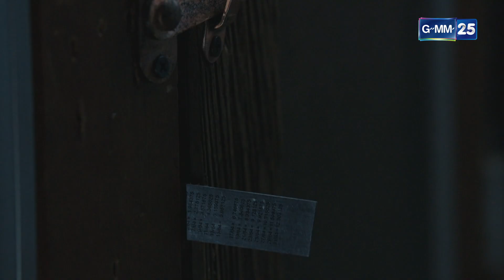นางสาว 18 มงกุฎ EP.1 [2/5]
นางสาว18มงกุฎ ทุกวันพุธ - พฤหัสบดี เวลา 20.10 น. ทางช่อง

GMM25 ร่วมกับ บริษัท จีเอ็มเอ็ม สตูดิโอส์ อินเตอร์เนชั่นแนล จำกัด เสนอ นางสาว 18 มงกุฎ
บทประพันธ์: พีรพล เธียรเจริญ
บทโทรทัศน์: ธนินทร อุชุภาพ, ชนิกานต์ แตงน้อย
นำแสดงโดย: แก้ว จริญญา ศิริมงคลสกุล, โทนี่ รากแก่น, ทอย ปฐมพงศ์ เรือนใจดี, พรีม ชนิกานต์ ตังกบดี,  กันสมาย ชนกันต์ อาพรสุทธินันท์, รอง เค้ามูลคดี,  มาริสา แอนนิต้า ,  เขาทราย แกแลคซี่, เจี๊ยบ ปวีณา ชารีฟสกุล, จอห์น ขจรศักดิ์ รัตนนิสสัย,  เล็ก วิวัฒน์ ผสมทรัพย์, ญิ๋งญิ๋ง ศรุชา เพชรโรจน์
ควบคุมบท: พีรพล เธียรเจริญ
อำนวยการผลิต: กิตติศักดิ์ ช่วงอรุณ, ระฟ้า ดำรงชัยธรรม
กำกับการแสดง: กรพจน์ สืบชมภู
อำนวยการสร้าง: สถาพร พานิชรักษาพงศ์